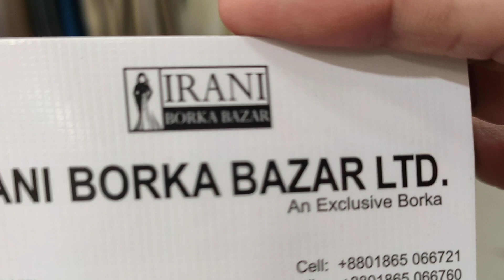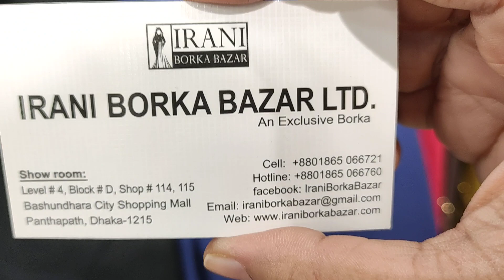ইরানি বোরখা বাজারের ডিজাইনার সালোয়ার👖/Palazzo/ কোটি/1 পিস কালেকশন👗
ইরানি বোরখা  বাজারের ডিজাইনার সালোয়ার👖/Palazzo/ 1 পিস কালেকশন👗
মাথা নষ্ট অফার 😱৬০০ টাকায় রেডিমেড থ্রি পিস কিনুন 😍

New ঝুমকা চুড়ি কালেকশন 🥰/১০০ টাকা থেকে Antic ঝুমকা চুড়ি কিনুন

সিকুয়েন্স কাজ এর Open Shirt 👚ও Round Shape এর কুর্তি 👗কালেকশান 🥰

আপনার Shop এর ভিডিও এর জন্য Massage করুন.. আমার Facebook page এ লিংক👇☺

Click Here
কম দামে সেলুলাইট China Shoe কিনুন👢👡Buy Selulight China Shoe In Bd ☺

Jumpsuits কিনুন কম দামে 💃Buy Best Quality Jumpsuits At Low Price In Bd💃

গাউসিয়া মার্কেট এর ব্রেসলাইট কিনুন😱/চমৎকার ডিজাইনের ব্রাসলাইট🥰🥰

পূজায় কিনুন গর্জিয়াস পার্টি পার্স👝/Buy Party Purse For Puja 😍

মাথা নষ্ট অফার 🥰৬০০ টাকায় রেডিমেড থ্রি পিস 😱/যে কোন সাইজ এর /Buy Readymade 3-piece In Wholesale Sh

ইরানি বোরখা বাজার এর বোরখা কালেকশন 😍Irani Borkha Bazar Borkha Price And Details😍

Exclusive White Tops Collection 😍Buy White Tops In Bd🥰🥰

১০০০ টাকায় অনলাইনের জনপ্রিয় 4 পিস কালেকশন 😍😍/Buy Net 4 piece In Bd

বিভিন্ন ধরনের মেকাপ ব্রাশ সেট কালেকশন 💁Buy Make Up Brushes In Bd 😍

১০০০ টাকায় অনলাইনের জনপ্রিয় 4 পিস কালেকশন 😍😍/Buy Net 4 piece In Bd